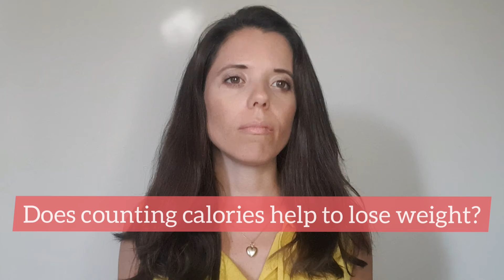Does counting calories help to lose weight? | Your Diet Advice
A calorie is the unit of heat that comes after the combustion of food. A calorie is the energy needed to raise the water temperature to 1 degree Celsius.

This measurement was determined in laboratories, with the help of a combustor and a calorimeter. Well, our organism is not exactly a combustor, and to perform any function it needs energy, even to digest food.

If we ingest 100 Kcal of raw vegetables or 100 Kcal of chocolate, our body will not completely extract the 100 Kcal from the food, as some energy is used to digest and metabolize food.

The energy used to digest and metabolize raw vegetables or chocolate is also different. Our body uses more energy to digest and absorb raw vegetables, for example, than chocolate as this requires “less effort” from our body to metabolize comparatively to raw vegetables.

In addition, there are many other factors that can affect food nutrition, such as the seasonality of foods, cooking methods, food databases, etc.

For all these reasons, counting calories plays a secondary role in the weight-loss process. Focusing on the quality and nutritional composition of meals as well as food servings will have a greater impact on weight loss and weight maintenance.

I leave a suggestion for reading regarding this topic:  Why Calories Don't Count: How We Got the Science of Weight Loss Wrong. Book by Giles Yeo

Hi, I'm Joana, registered dietitian in the UK, at the Health and Care Professionals Council (HCPC), from Portugal - Madeira.

I am the founder of yourdietadvice.com an online nutrition clinic.